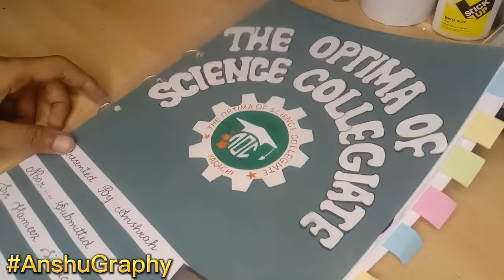Presentation ideas | Positive thinking presentation